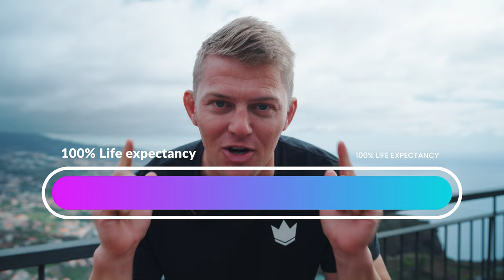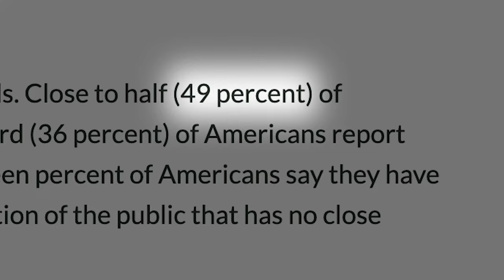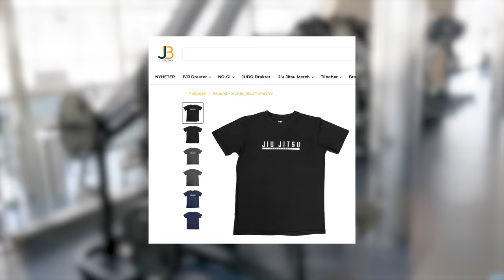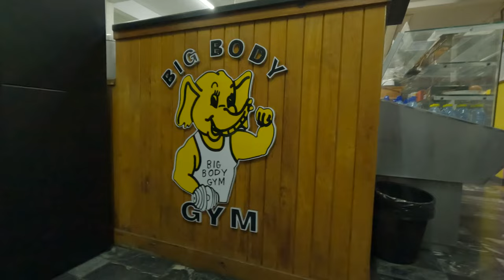From no friends to wedding invitation in 23 days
Join me on a unique adventure in Madeira as I challenge myself to go from zero to hero by making friends in just 23 days! Watch as I use Brazilian Jiu-Jitsu and simple conversation starters to break the ice and connect with strangers. Don't miss the ups and downs of forming friendships in unexpected places—perfect for anyone interested in travel, martial arts, or social experiments.